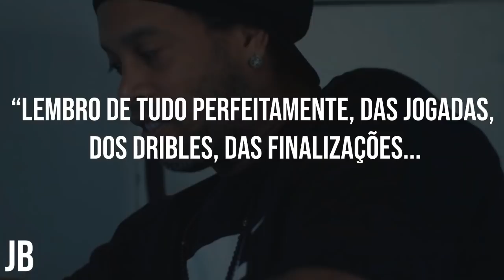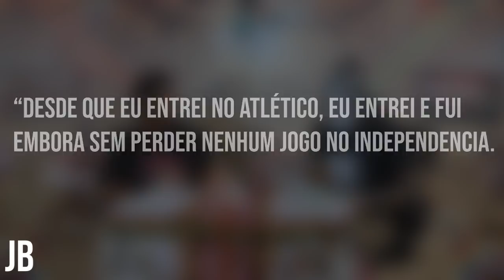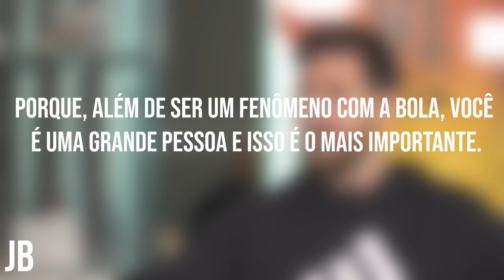10 vezes que Ronaldinho mitou na vida